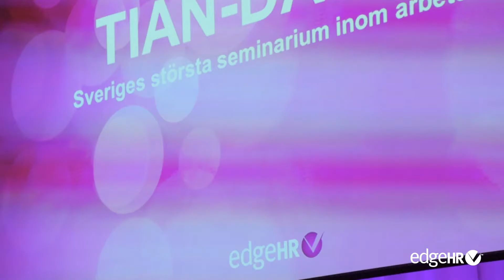TIAN-dagen 2016 - Tommy Iseskogs Arbetsrättsliga Nyhetsdag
TIAN-dagen med Tommy Iseskog är en årligen återkommande nyhetsdag för dig som vill hålla dig uppdaterad med det senaste inom arbetsrätt. TIAN-dagen 2016 genomfördes den 25 augusti på Folkets Hus i Stockholm.